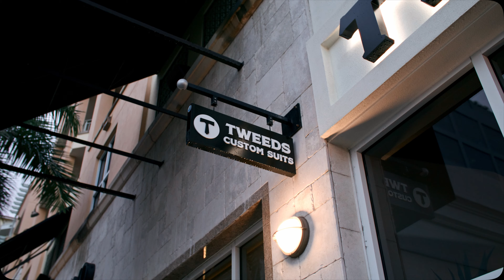TWEEDS' 2023 Holiday Party & Big Announcements!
Despite the rain, our holiday party this weekend was nothing short of amazing, all thanks to you! 🎄🔥

We raised over $3,000 for @rise_up_cafe in our raffle - you all are incredible! Thank you! 🙌🏼

Amidst the laughter and stylish suits, we were excited to unveil our big news: a brand new shop opening in St. Pete next year, and the addition of Nate to our team! 🕺👏🏼

As we look forward to the new year, we’re filled with anticipation for the incredible journey ahead with you. 🥂